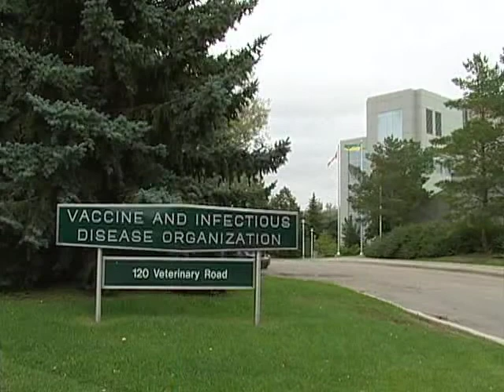Saving Lives Through Vaccine Research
The Vaccine and Infectious Disease Organization—Home of InterVac
The world is changing, so is disease.   Opening in spring 2011, the International Vaccine Centre (InterVac) at the University of Saskatchewan will enable scientists to find vaccines to help combat pandemic influenza and other emerging diseases.